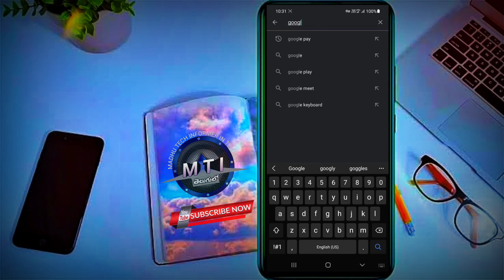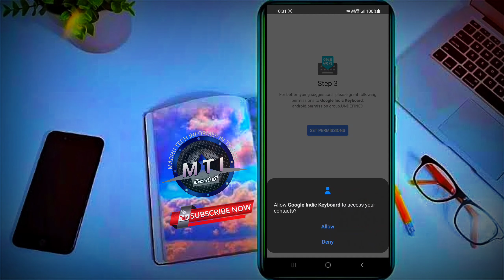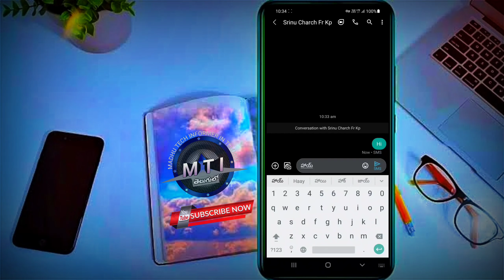Best_Telugu_Keyboard_App_For_YouTube_Beginners_2021_||_in_Telugu_